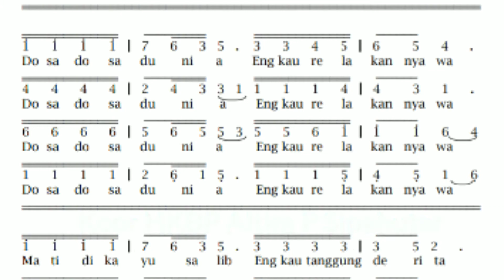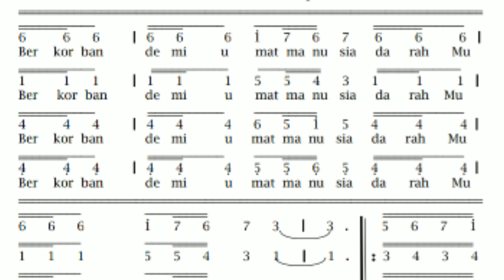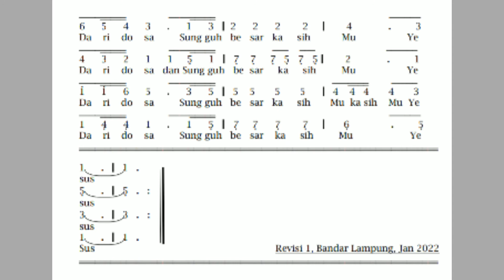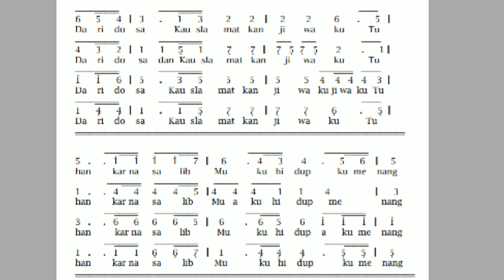Partitur Koor Pra Paskah - Karna SalibMu Kuhidup Cipt Altim P Sipahutar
Partitur koor pra paskah ini kami share kembali karena ada revisi pada lagu tersebut.

Koor ini tersedia untuk koor pra paskah campuran dewasa, Pria dan Wanita.

Semua Partitur lagu2 koor kami gratis dan tidak dipungut biaya, tapi jika Bapak/Ibu atau paduan suara Bapak Ibu berkenan membantu pelayan ini, silahkan donasi ke :  ALTIM SIPAHUTAR
Bank Mandiri

*Keperluan : Pembelian Keyboard untuk mendukung pelayanan ini*

Terimakasih Bapak/Ibu. Tuhan Memberkati..